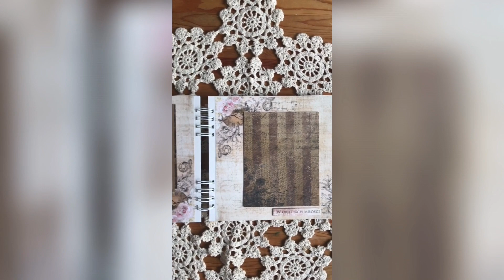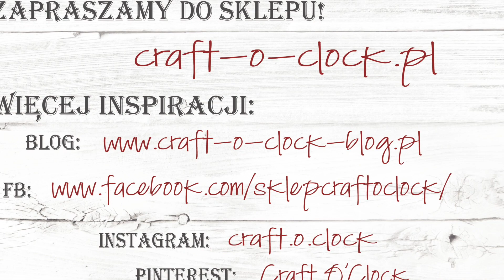PREZENTACJA pracy ALBUM z kolekcji VINTAGE BISOU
Dziś szybki przegląd pracy od Agnes Kieler.